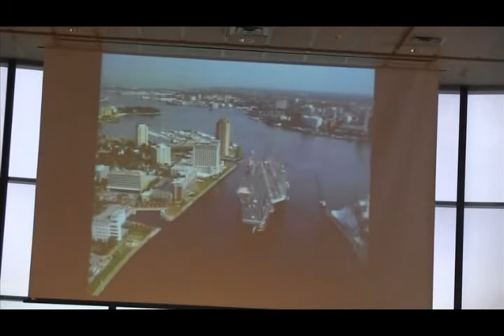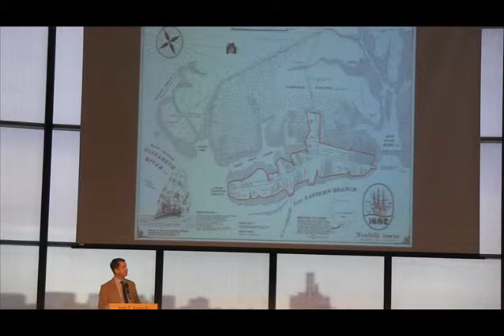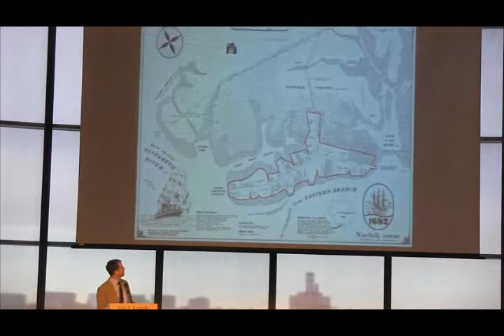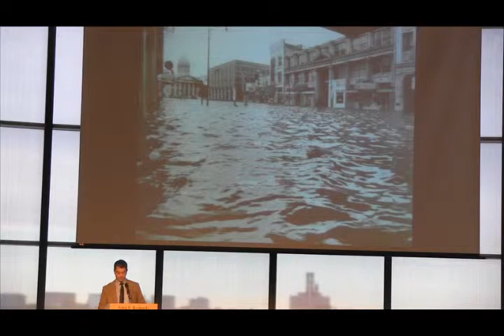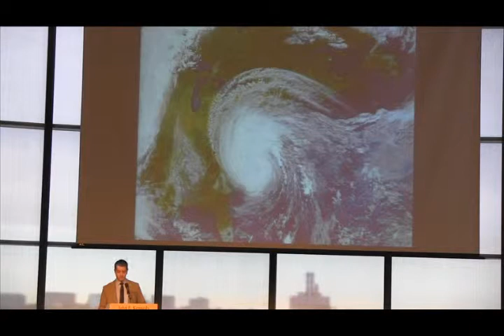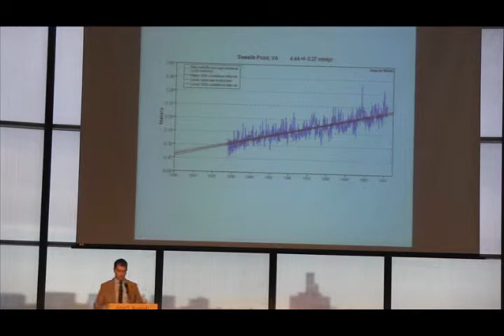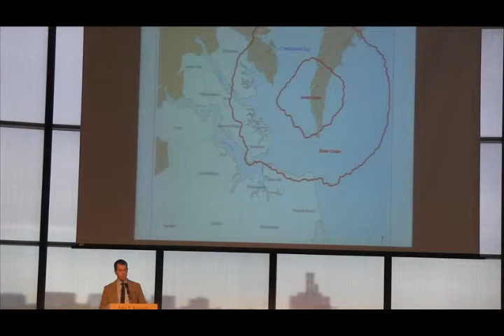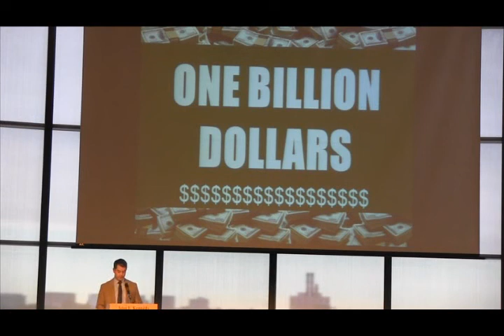7Norfolk Part 1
"The Triple Threat of Rising Sea Levels, Extreme Storms and Aging Infrastructure: Coastal Community Responses and The Federal Role," National Institute for Coastal and Harbor Infrastructure symposium, John F. Kennedy Center, Boston, Nov. 12, 2013.